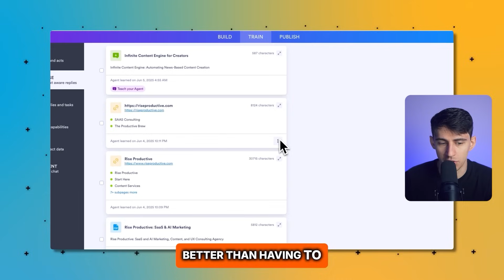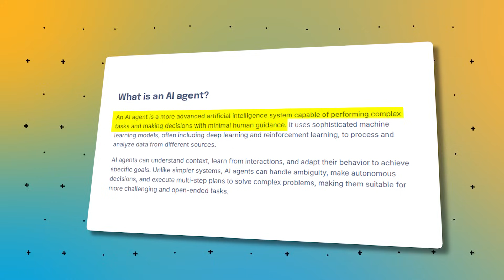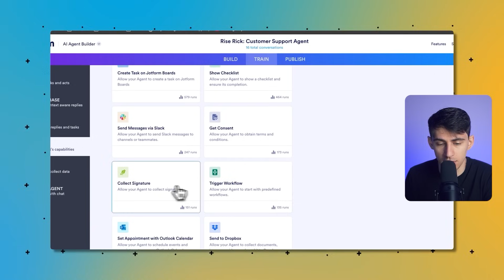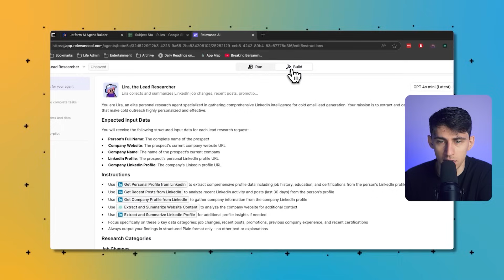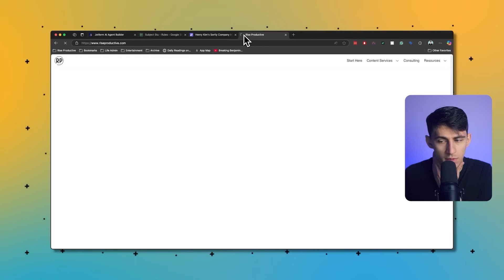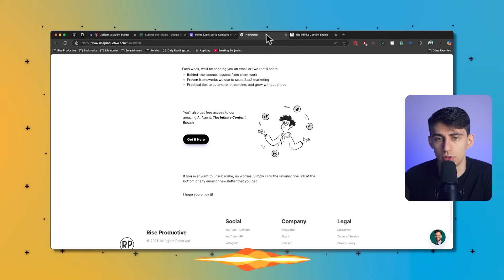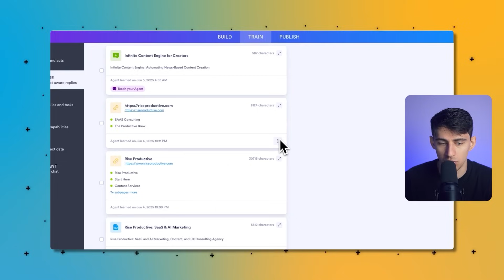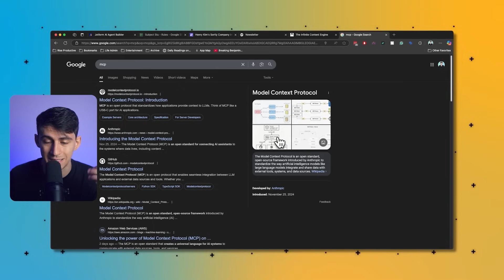3 Reasons AI Agents Are Better Than Chatbots In 2026 | EP52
In this episode of the AI Agents Podcast, Demetri Panici breaks down the top three reasons why AI agents have officially outpaced traditional chatbots in 2026.

From autonomous task execution to real-time tool integration, discover how AI agents are transforming the way businesses handle automation, customer service, and workflow management.

These intelligent systems don’t just answer questions—they plan, adapt, and execute complex processes across platforms without constant human intervention.

We’ll also explore the game-changing advantages of persistent memory, continuous learning, and multimodal capabilities that allow AI agents to understand user intent on a deeper level.

Whether it's scheduling tasks, analyzing images, or automating CRM updates, AI agents offer unmatched scalability and efficiency.

Tune in to learn how these advanced tools are reshaping the future of work and why your next move shouldn’t involve another chatbot.
⏰ TIMESTAMPS:
0:00 - Introduction To AI Agents
0:57 - Why Agents Beat Chatbots
2:08 - Task Execution Capabilities
5:03 - Real World AI Agent Examples
8:08 - Continuous Learning Advantage
10:33 - Multimodal And System Integration
13:01 - Future Use Cases And Capabilities
14:22 - Final Thoughts And Wrap Up